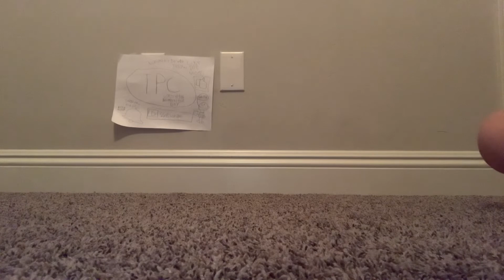MLB commissioner if he signed the contract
In Today’s Video, This is a POV if the MLB Commissioner Actually signed the contract (which of course he did not in reality)

If You’re a TPC fan, be sure to subscribe, like the video and turn on the notification bell so you won’t miss any new videos  Have A Fun Day- TPC Creator

TPC
Videos That Brighten Your Day

*sorry for the bad sound quality because I forgot to turn my headphones off*

Edit: They Signed A Contract So Baseball is back